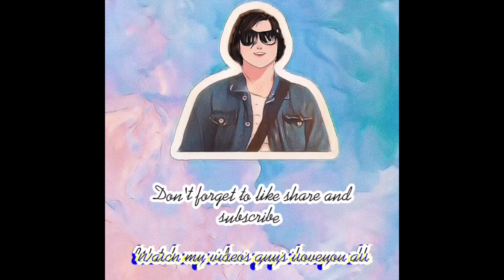Video#95 "Visit dentist clinic"